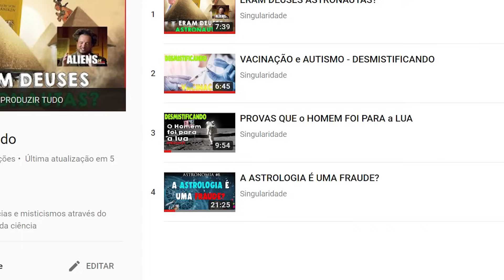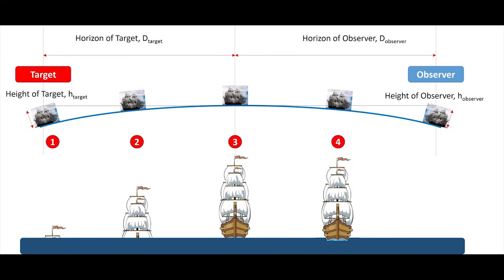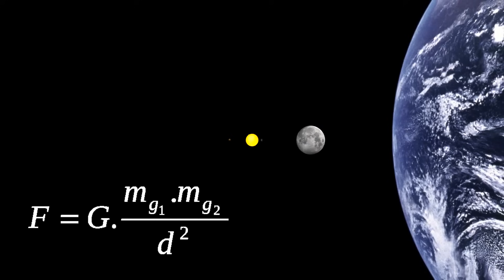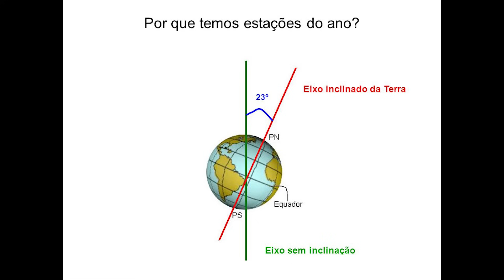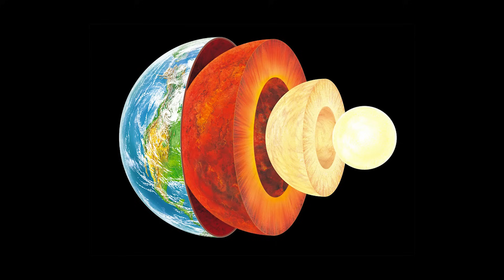PORQUE a TERRA NÃO é PLANA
Nesse vídeo derrubaremos um grande mito que surgiu em 2016, o mito que a ideia que a Terra Plana é comprovada cientificamente
✦✦✦✦✦✦✦✦►►LINKS MENCIONADOS►►✦✦✦✦✦✦✦✦▪
▪✦✦✦✦✦✦✦✦►►CONTATOS►✦✦✦✦✦✦✦✦▪
✦✦✦✦✦✦✦✦►►CRÉDITOS►✦✦✦✦✦✦✦✦▪
Apresentação, Roteiro Edição, Produção e Design - Vinícius Dutra
''Não é possível convencer um crente de coisa alguma, pois suas crenças não se baseiam em evidências; baseiam-se numa profunda necessidade de acreditar'' - Carl Sagan